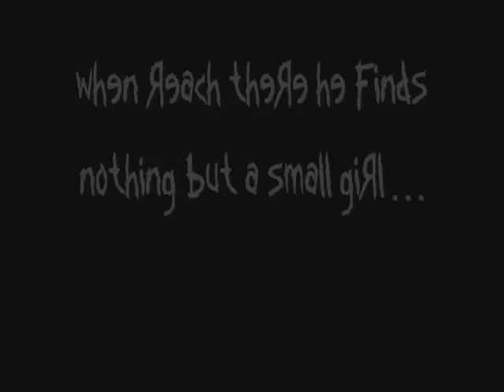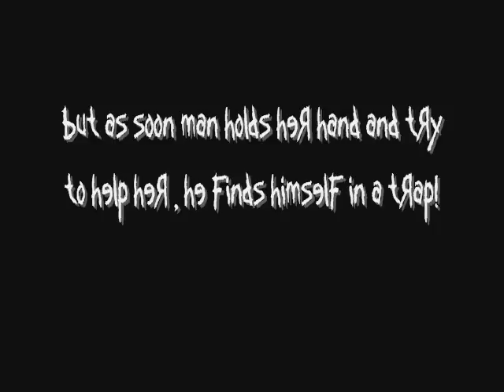"crazy childs dream"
its a story of a small girl and the man ... and for rest see video :P ...i hope you will enjoy it .
story writer : jnd3x0
editer : jnd3x0 :) ...